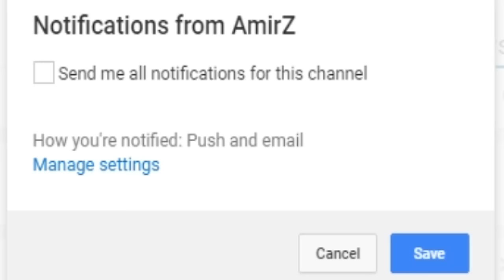Dean Ambrose & Kalisto vs AJ Styles & Baron Corbin - Smackdown Live | WWE 2K17 (PS4/XBOXONE)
Dean Ambrose & Kalisto take on AJ Styles & Baron Corbin in this awesome Tag Team Match Epic Highlights Match on Smackdown Live so hope you enjoy and Subscribe for more awesome content

Dean Ambrose & Kalisto vs AJ Styles & Baron Corbin - Smackdown Live | WWE 2K17

▶ WWE Universe Mode Playlist AmirZ Social Media Links